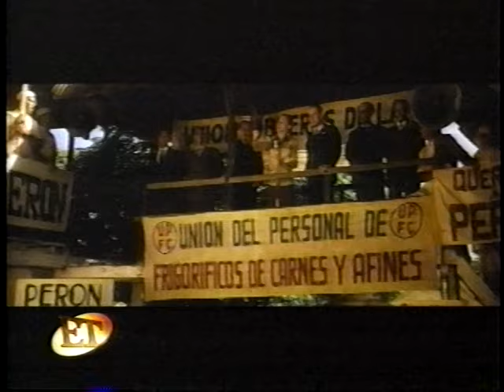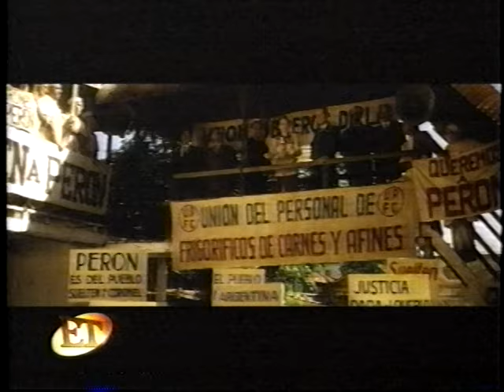MADONNA ⭐ On the set of the movie "EVITA" 🎬 Interview with Vocal Coach SETH RIGGS 🎶 1996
📺 Entertainment Tonight, 1996.